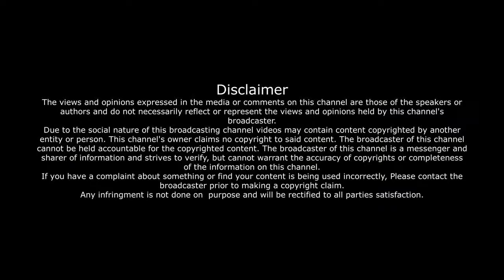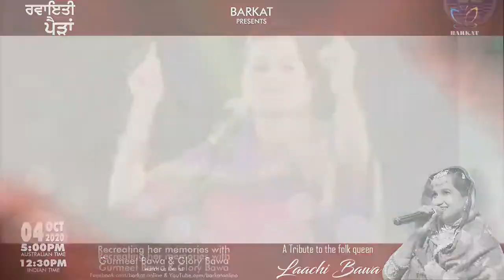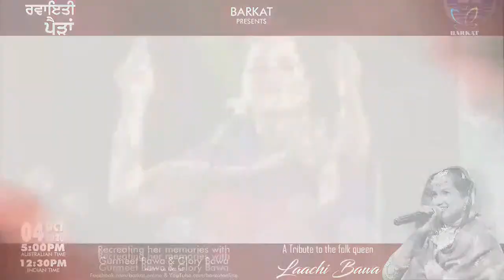E SUNEHE | NARINDER PAL SINGH NINA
to watch the latest digital programs.
to get the latest updates and programs
or
Google play store